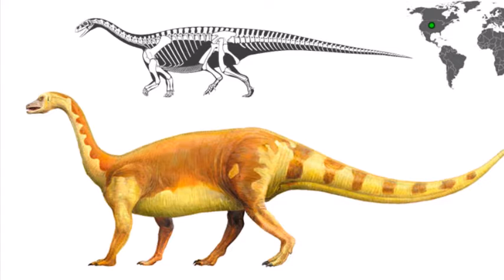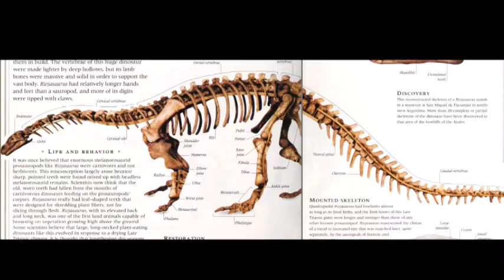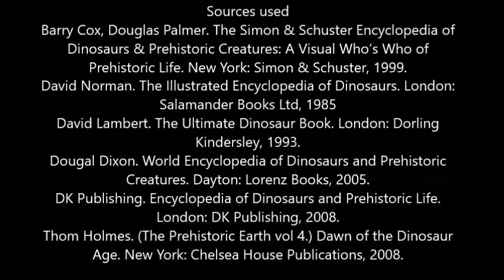Riojasaurus and Mussaurus. Early Sauropodomorphs from South America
Riojasaurus (meaning "Rioja lizard") was a herbivorous sauropodomorph dinosaur named after La Rioja Province in Argentina where it was found in the Los Colorados Formation in the Ischigualasto-Villa Unión Basin by José Bonaparte. It lived during the Late Triassic (Norian stage) and grew to about 6.6 metres (22 ft) long.[1] Riojasaurus is the only known riojasaurid to live in South America.

Mussaurus (meaning "mouse lizard") is a genus of herbivorous sauropodomorph dinosaur that lived in southern Argentina during the Sinemurian stage of the Early Jurassic. It receives its name from the small size of the skeletons of juvenile and infant individuals, which were once the only known specimens of the genus. However, since Mussaurus is now known from adult specimens, the name is something of a misnomer.